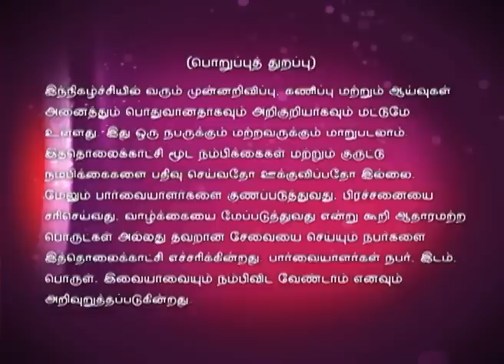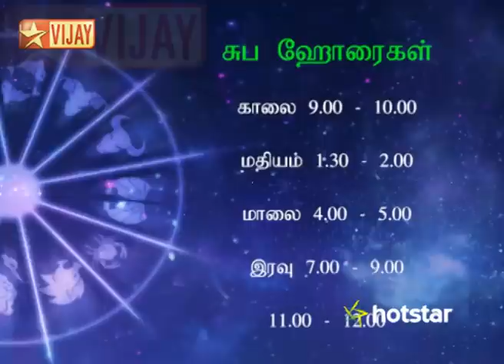Intha Naal 10/07/15